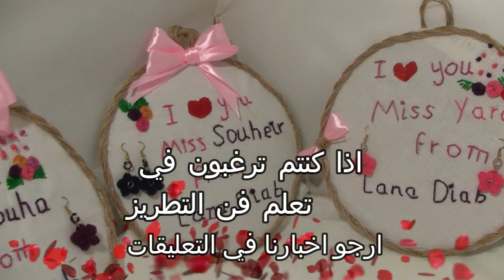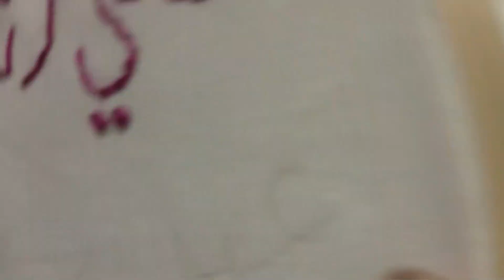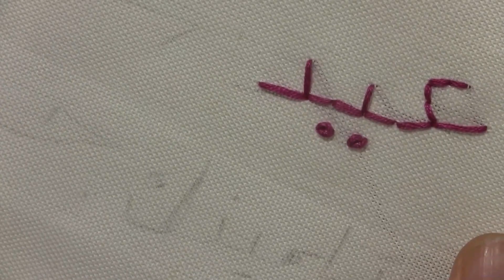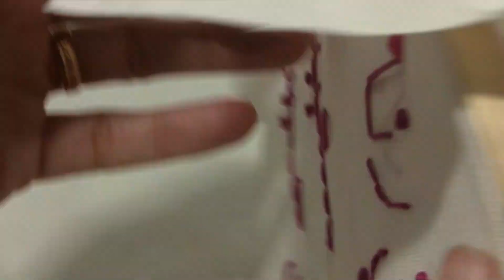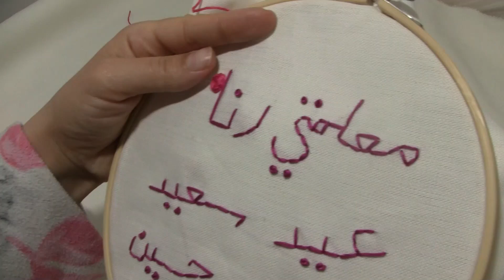أفكار هدايا لعيد المعلم او عيد الأم gift idea for teacher's day